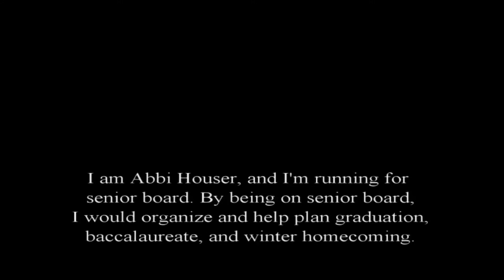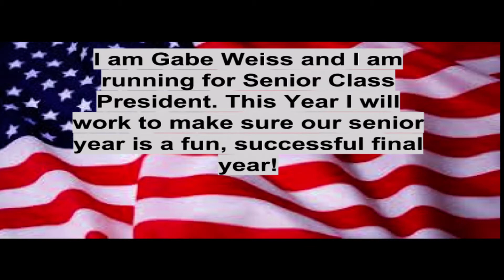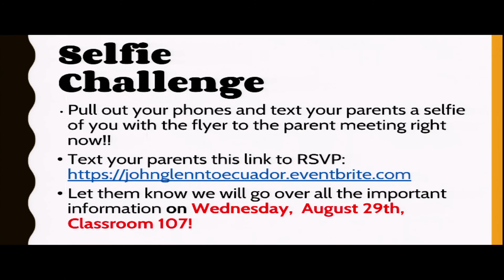Falcon Front (8/22)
The Falcon Front Variety News Show
August 22, 2018
Today's lunch, Weather, Sports and Announcements.